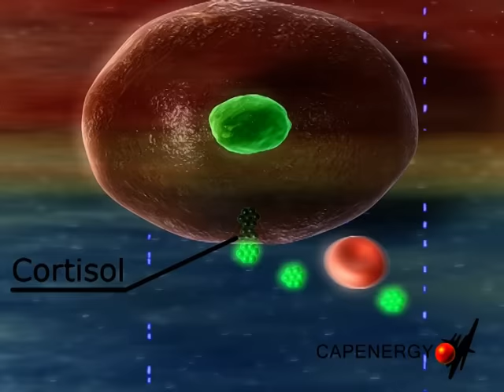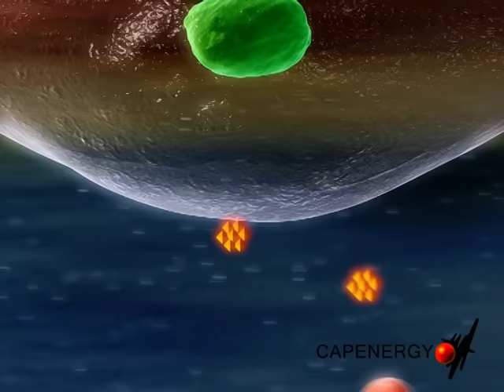Recuperar un esguince con diatermia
Vea cómo tratar un esguince en un periodo corto de tiempo es más rápido de lo que se imagina. Conozca cómo los deportistas de élite que se lesionan se recuperan en una tercera parte del tiempo gracias a esta técnica.